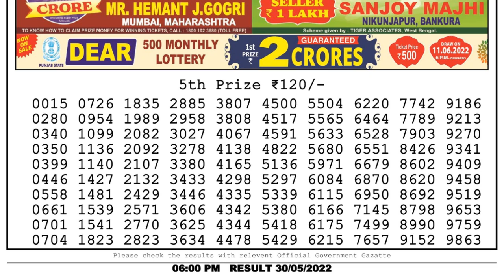🔴Dear Lottery Sambad Live 6pm today 30.05.22 Nagaland State Lottery Result